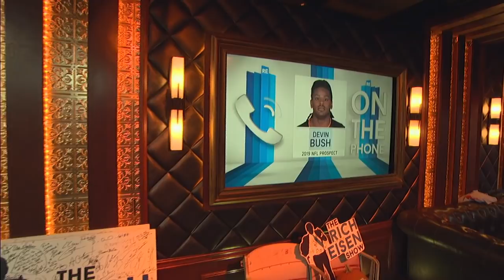Michigan LB Devin Bush Talks NFL Draft, MSU Rivalry & More w/Rich Eisen | Full Interview